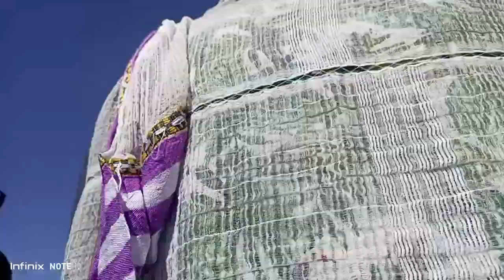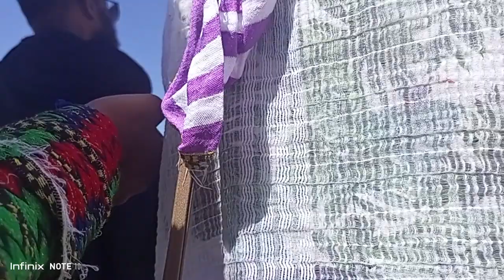ምርጥ ግጥም ተጋበዙልኝ